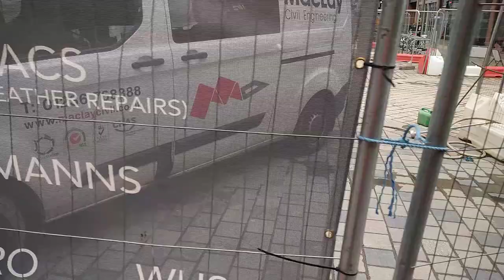Sauchiehall Street Glasgow Scotland UK